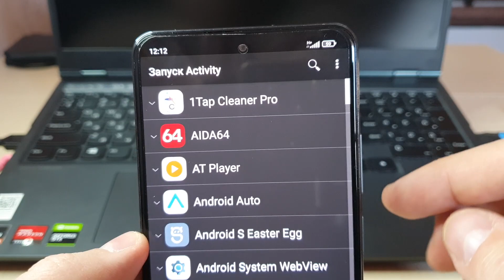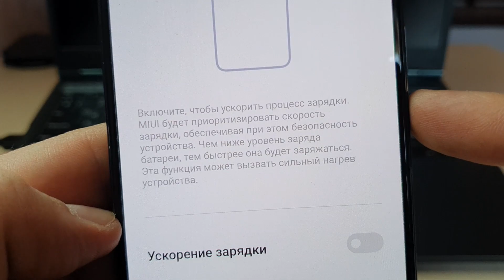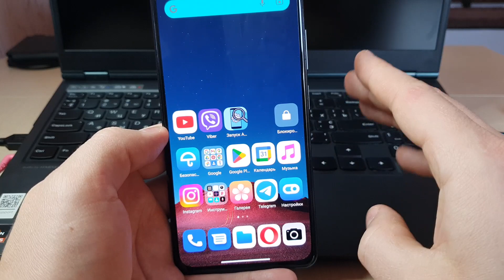Включи ЭТУ НАСТРОЙКУ для УСКОРЕНИЯ ЗАРЯДКИ ТЕЛЕФОНА! Новая функция, как ускорить зарядку андроид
Включи ЭТУ НАСТРОЙКУ для УСКОРЕНИЯ ЗАРЯДКИ ТЕЛЕФОНА! Новая функция, как ускорить зарядку андроид телефона.